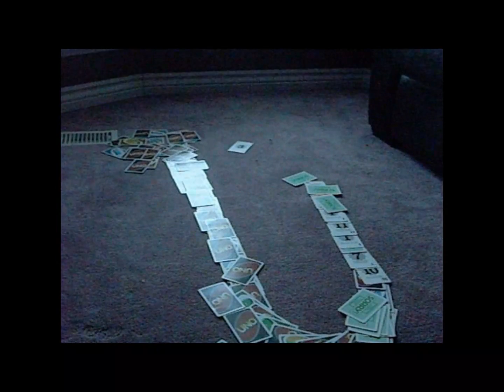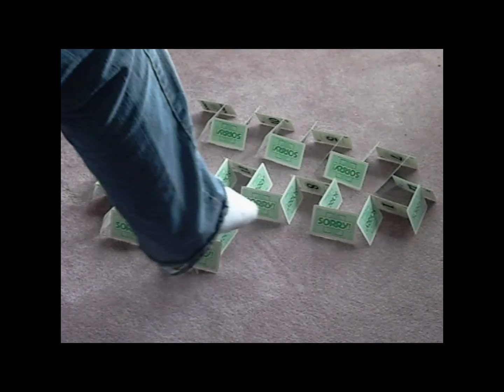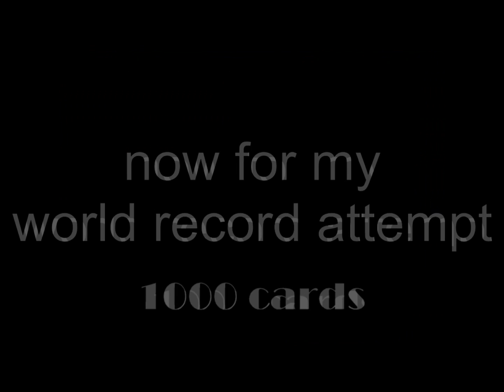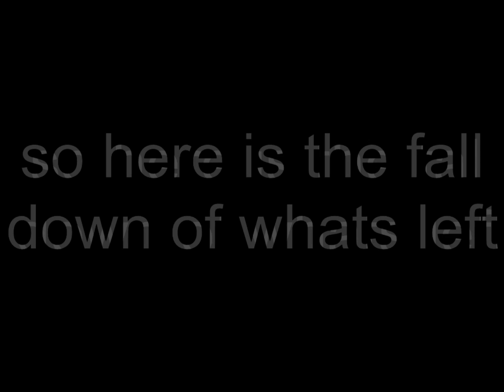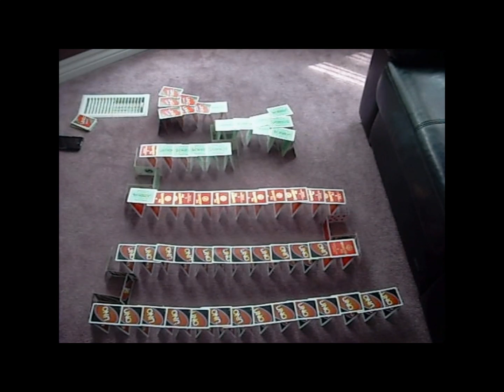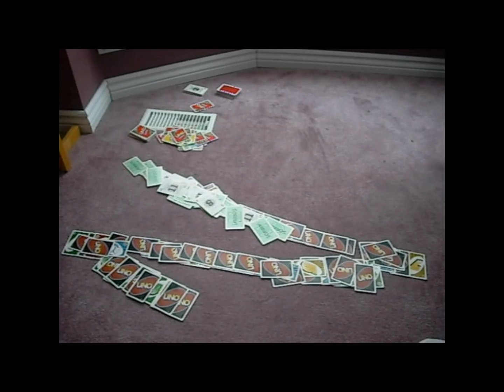playing card projects 1 + world record attempt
playing card projects there like dominoe projects but with playing cards instead. i use playing cards because i don' have 100's of dominoes but i do have 1000's of playing cards. it all started one day when i was board so i grabed a pack of cards and started building it grew from there to trying diffrent tricks and eventually a world record attmept that took over 3 days to get to 1009 cards unfortunatly that night my dog got into it and knock it all over. hope you guys enjoy i will have a rube goldberg for you guys hopefully on the weekend.